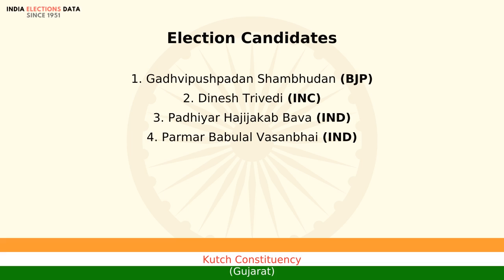Kutch Constituency Gujarat loksabha Election Result 1996 Gadhvipushpadan Shambhudan BJP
loksabha election 1996 results, for Kutch Constituency, Gujarat, where winner is Gadhvipushpadan Shambhudan, from political party BJP. Watch the video to know more information about other candidates, voters count, etc.